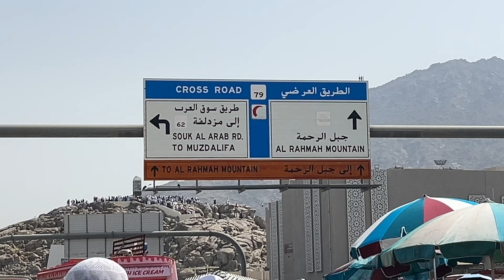Places to visit in Makkah | Free Ziyarat in Makkah | Bakhla Travels | Tasleem Halai